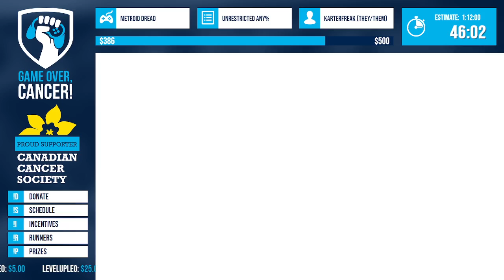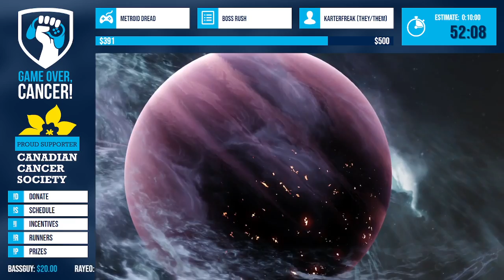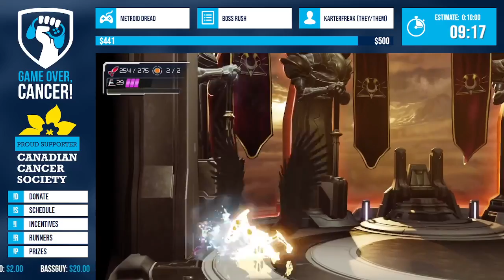Game Over, Cancer! 2022 [F] - Metroid Dread (Unrestricted Any%) [karterfreak] 52:09